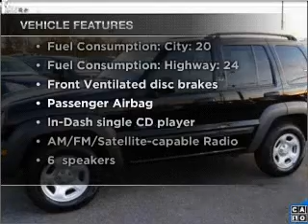2004 Jeep Liberty - Old Bridge NJ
Year: 2004
Make: Jeep
Model: Liberty
Trim: Sport
Engine: 3.7 liter 6 cylinder 12 valve
Transmission: 4-Speed Automatic with Overdrive
Color: Black Clearcoat
Mileage: 43035
Address:
1101 US highway 9